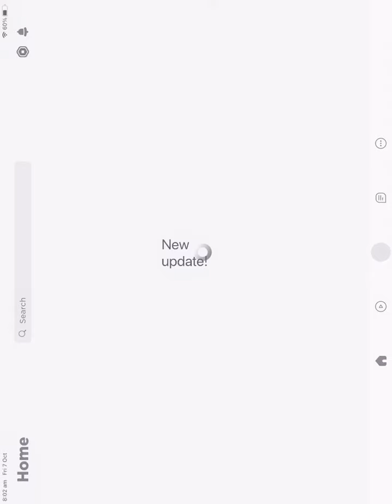new screen recorder lol